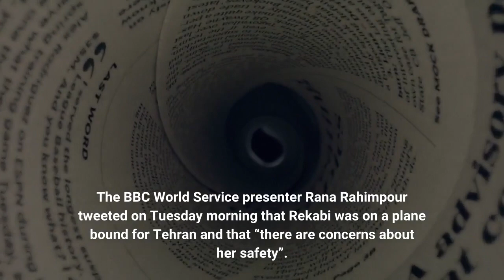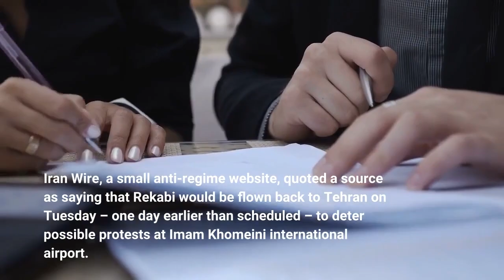Fears for Iranian climber Elnaz Rekabi after she competed in Seoul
There are growing fears for an Iranian climber who competed in an international tournament without a hijab in South Korea after friends told the BBC’s Persian service that they have been unable to contact her since Sunday. The BBC also quoted “well-informed sources” as saying Elnaz Rekabi’s passport and mobile phone had been confiscated. The BBC World Service presenter Rana Rahimpour tweeted on Tuesday morning that Rekabi was on a plane bound for Tehran and that “there are concerns about her safety”. Rekabi was competing in the Asian Championships. Its organisers, the International Federation of Sport Climbing, have been contacted for comment. The online news site Iran Wire reported Rekabi had been taken to the Iranian embassy in Seoul to ensure she could be flown home with minimal scrutiny. Iran Wire, a small anti-regime website, quoted a source as saying that Rekabi would be flown back to Tehran on Tuesday – one day earlier than scheduled – to deter possible protests at Imam Khomeini international airport. The Guardian was not able to confirm the reports. In a tweet on Tuesday, the Iranian embassy in Seoul said Rekabi “departed from Seoul to Iran, early morning of October 18, 2022, along with the other members of the team”.“The Embassy of the Islamic Republic of Iran in South Korea strongly denies all the fake, false news and disinformation regarding Ms. Elnaz REKABI, ” it said. The Guardian has contacted the embassy for comment. Iran has been gripped by deadly protests in the wake of Mahsa Amini’s death in police custody last month. The 22-year-old had been detained by the country’s “morality police” for not wearing a hijab properly. Some female protesters have burned their hijabs and cut off their hair, while crowds have chanted “zan, zendegi, azadi” (“woman, life, freedom”). Last year, Rekabi became the first Iranian woman to win a medal at the sport climbing world championships. She finished fourth at last weekend’s event in South Korea. A video clip showed her scaling a wall with her hair tied back in a ponytail during the event. Rekabi, who has posted photos on Instagram of herself training while wearing a hijab, is also believed to be only the second Iranian female athlete to compete while openly defying Iran’s strict law requiring women to wear the Islamic head covering. In 2019, the boxer Sadaf Khadem became the first Iranian woman since the Islamic revolution to win a fight overseas. Khadem opted to remain in France after the bout, after Iranian authorities reportedly issued a warrant for her arrest because she had boxed bareheaded and in shorts. In a 2016 interview with France-based Euronews, Rekabi acknowledged that wearing a hijab while climbing could pose additional physical challenges.“At the beginning it was a little bizarre for the other athletes, who were curious about a girl wearing a scarf on her head and an outfit that covered the arms and legs whilst competing inside in such a hot temperature, ” she said.